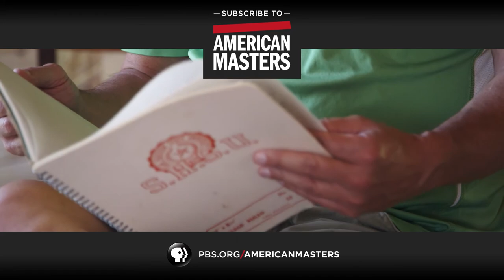Why Linklater's "Waking Life" was a groundbreaking film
Waking Life introduced an entirely new, low-budget way for Richard Linklater to make his films. Editor Sandra Adair and Kent Jones (Film Society of Lincoln Center) talk about how Linklater used DV cameras and animation to remain truly independent.

Slacker. Indie filmmaker. Oscar nominee. Writer, director, producer, actor Richard Linklater is all these things and more, a poster boy for the fiercely independent style of filmmaking that emerged out of Austin, Texas in the late 1980s and 1990s. Premieres September 1, 2017 at 9/8c.